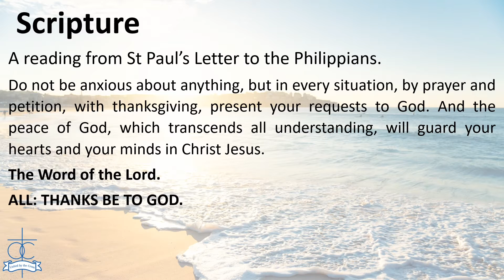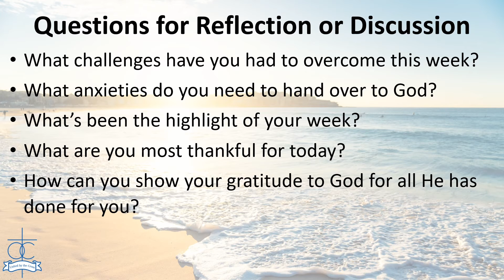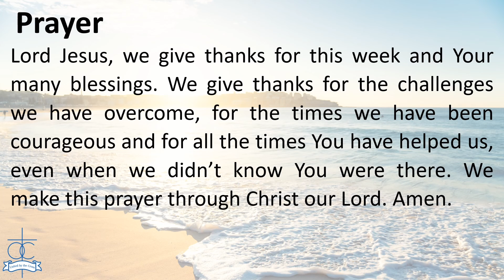Friday 2nd July 2021